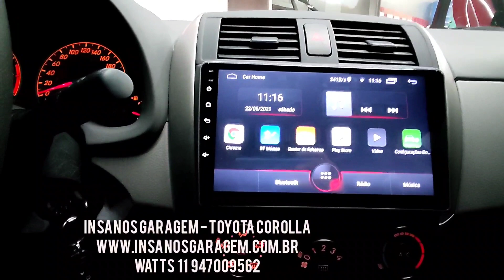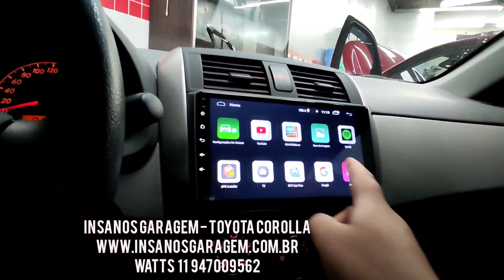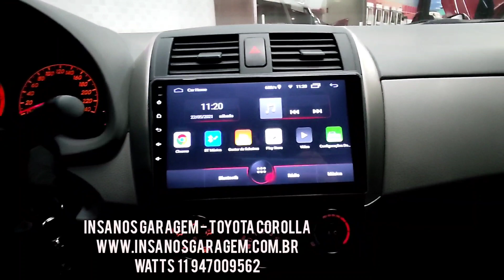Toyota Corolla Central Multimídia Twincan Quadcore Android 10.0 + Câmera de Ré + Tela Full Touch 9"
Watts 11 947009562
Instagram

Toyota Corolla Central Multimídia Twincan Quadcore Android 10.0 + Câmera de Ré + Tela Full Touché de 9"